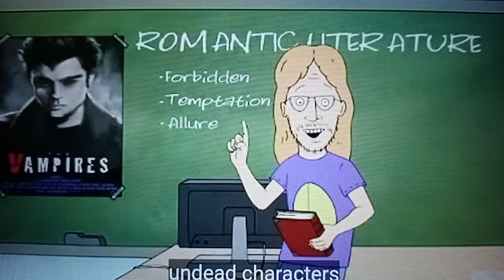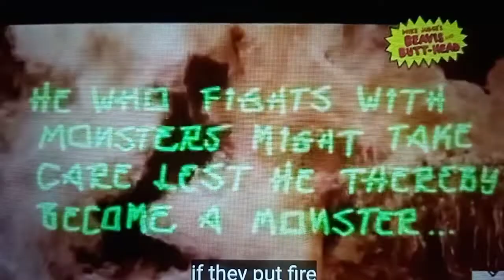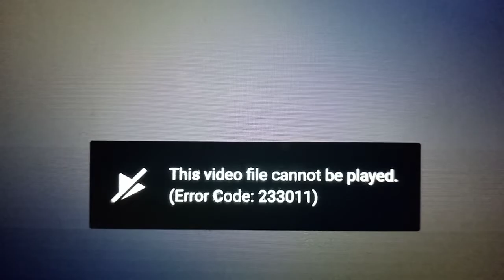BEST OF BEAVIS & BUTTHEAD * SF TV